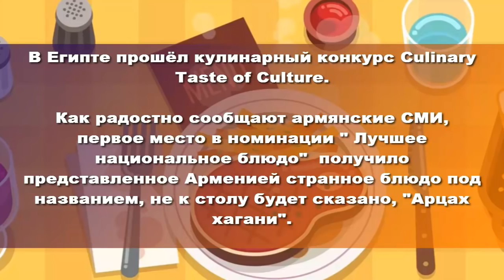Армения представила на кулинарный конкурс , незнакомое армянам блюдо.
В Египте прошёл кулинарный конкурс Culinary Taste of Culture.

Радостно сообщают армянские СМИ, что первое место в номинации "Лучшее национальное блюдо" получило представленное Арменией, странное блюдо под названием  "Арцах хагани".
Как правило, на кулинарные конкурсы армянская сторона выставляет образцы Азербайджанской и Турецкой кухни, часто даже не потрудившись изменить их откровенно тюркские названия. Всякий раз после подобных мероприятий Азербайджанская сторона аргументировано доказывает, что имел место очередной факт плагиата. Но, на этот раз плагиаторы решили пойти другим путём, чтобы избежать нового скандала. Они представили блюдо, название которого ни о чём не должно говорить Азербайджанским кулинарам. Но оно, как выясняется, ни о чём не говорит не только нам, но и самим армянам. Нападающие на оппонентов армянские юзеры так и не смогли ответить вразумительно на критику и объяснить, что же это такое - "Арцах хагани".